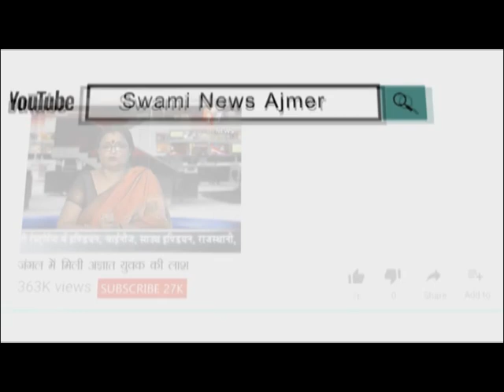अजयमेरु लेडीज सोशल सोसायटी और नगर निगम के संयुक्त तत्वाधान में ‘‘पर्यावरण बचाओ, पॉलीथिन हटाओ’ अभियान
25 Oct 2018
     अजयमेरु लेडीज सोशल सोसायटी और नगर निगम के संयुक्त तत्वाधान में गुरुवार को ‘‘पर्यावरण बचाओ, पॉलीथिन हटाओ’’ थीम के तहत मदार गेट, कवंडसपूरा, नया बाजार, पट्टी कटला सहित शहर के विभिन्न बाजारो में पॉलीथिन जप्त कर चालान बनाया गया। इससे पूर्व संगठन से जुड़ी महिलाओं ने सभी व्यापारियों को हाथ उठाकर संकल्प दिलाया कि वह पॉलीथिन के उपयोग को रोकने के लिए अधिक से अधिक लोगों को जागरूक करेंगे। सोसायटी की सदस्याओं ने एक प्रेरक कहानी के जरिए कचहरी रोड व्यापरियों को पॉलीथिन के दुष्प्रभावों को बताया। साथ ही उन्हें बताया कि छोटी-छोटी सहूलियतों से बहुत बड़ी आपदा से बचा जा सकता है।